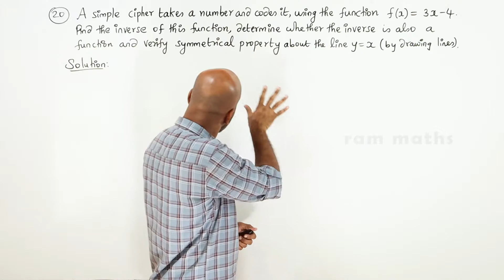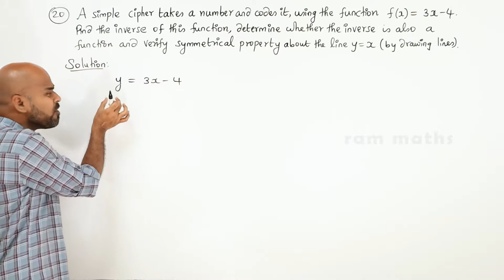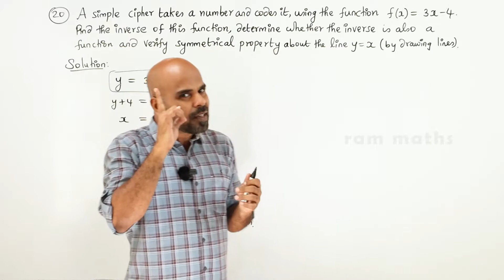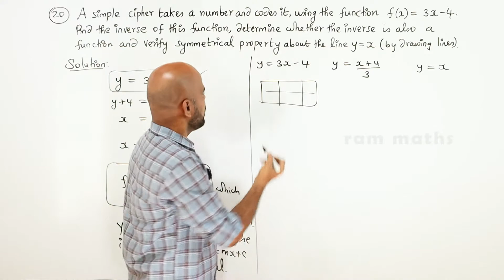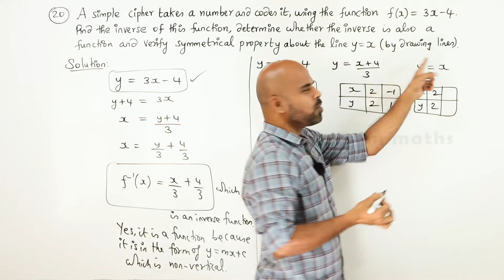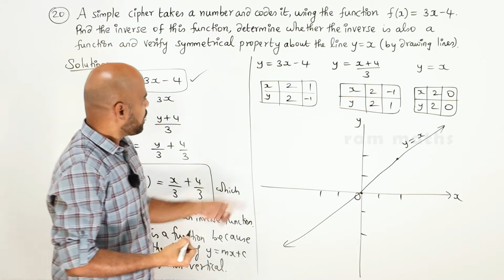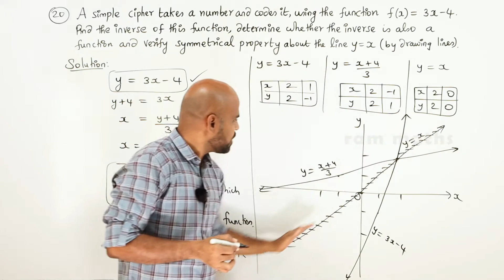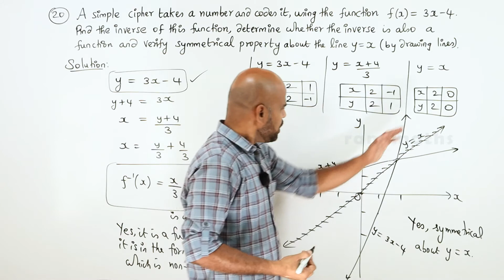11th | EX. 1.3 | Q.No.20 | SETS, RELATIONS AND FUNCTIONS | CHAPTER 1 | STATE BOARD | RAM MATHS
sets,realtions,functions
11th | EX. 1.3 | Q.No.20 | SETS, RELATIONS AND FUNCTIONS | CHAPTER 1 | STATE BOARD | RAM MATHS